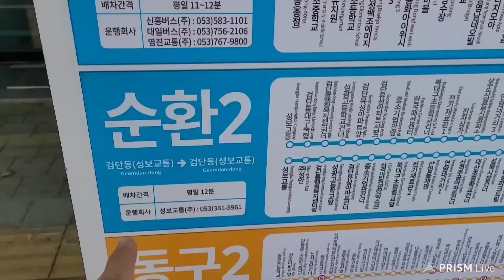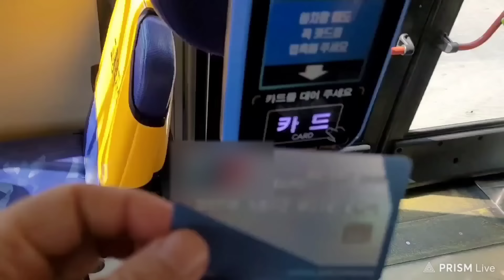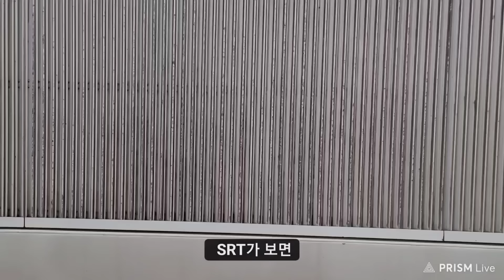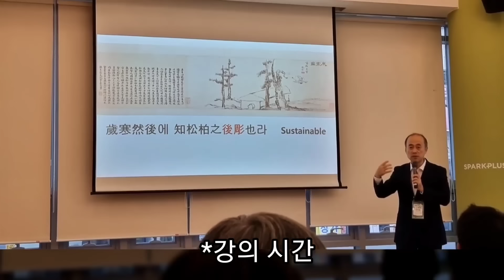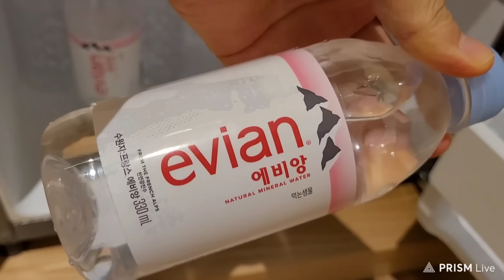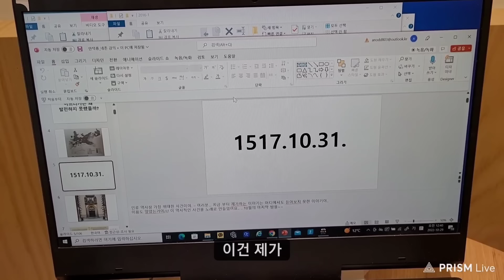#304(22)_유튜브 구독자 서울 모임...(어휴~~ 힘들어..)